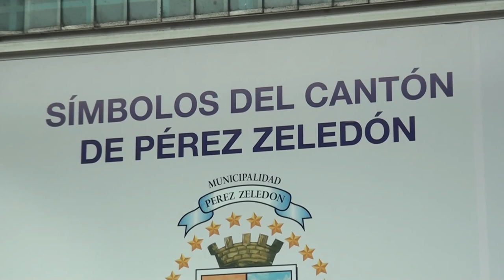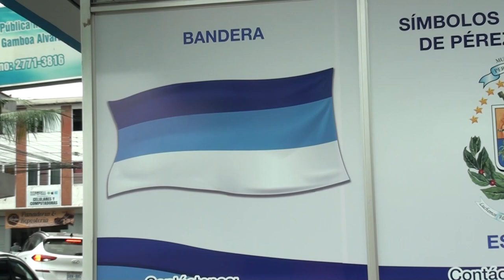Aprenda sobre los símbolos de Pérez Zeledón en las afueras del Complejo Cultural